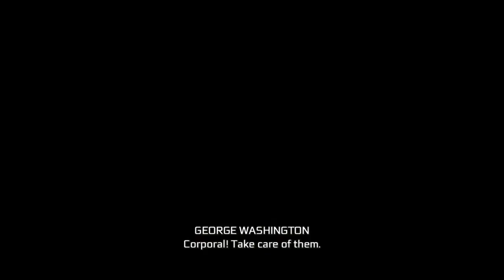(PC) Assassin's Creed® III Remastered: The Tyranny of King Washington - The Infamy EP1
Assassin's Creed III Remastered: The Tyranny of King Washington PC Gameplay .